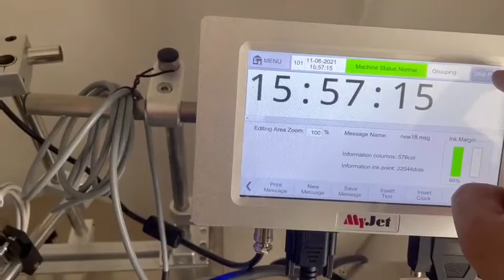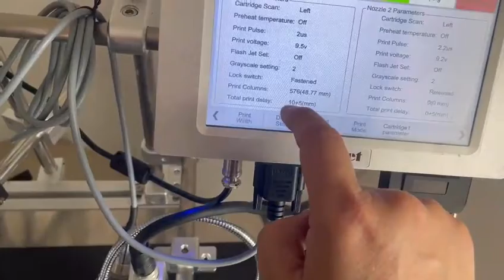How to set distance between messages in Group printing mode of KX series printer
Chengdu Kelier Electronic Co., Ltd. A leading manufacturer in TIJ printer, laser marking machine, and accessories. We provide you one-stop marking coding and packing solutions.
Contact person: Esther Wang
ADD: Rm.2030,666# Jinfu Road, Jinniu District, Chengdu,China,610036